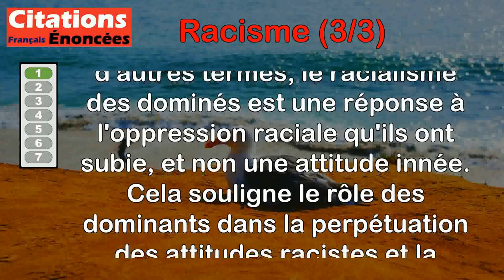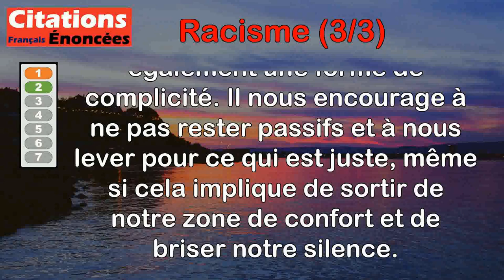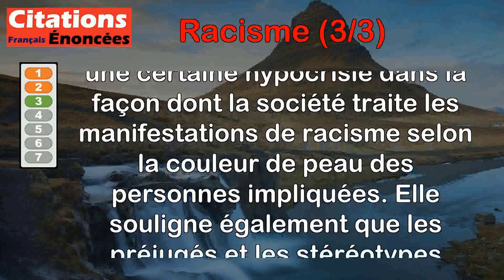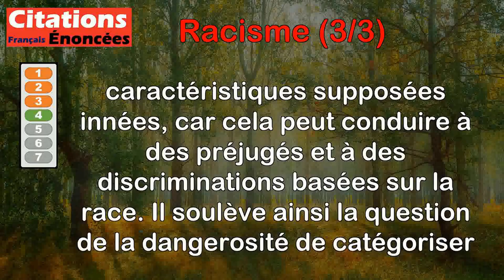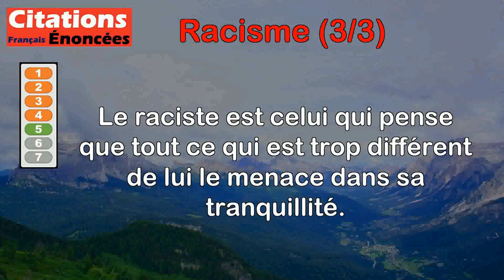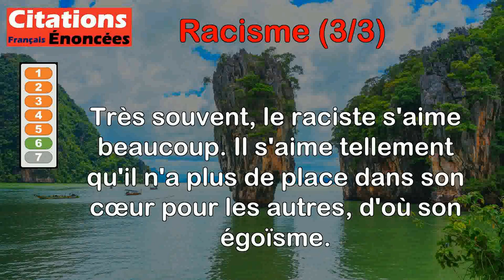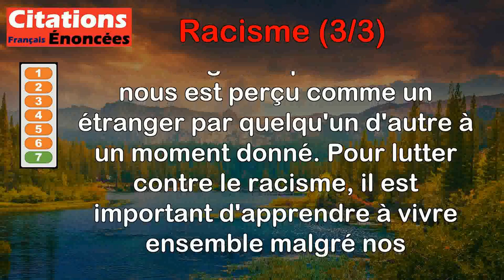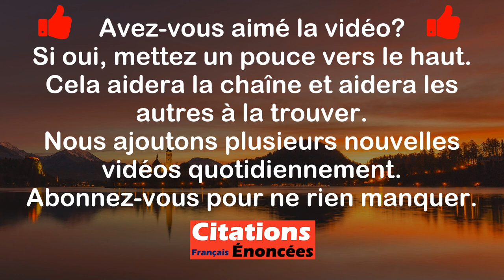Citations - Racisme (3 de 3)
00:00 Introduction
00:08 Edgar Morin - S'il y a du racialisme chez des dominés c'est en réaction au racisme des dominants
00:59 Martin Luther King - Notre génération ne doit pas seulement se reprocher les actes et les paroles des méchants, mais aussi l'effrayant silence des justes.
01:50 Pierre Desproges - Quand un Blanc dit qu'un Noir est un con, on dit que le Blanc est raciste. Quand un Noir dit qu'un Blanc est un con, on dit que le Blanc est un con.
03:05 Primo Levi - Tous les jugements généraux sur les qualités intrinsèques, innées d'un peuple ont pour moi une odeur de racisme.
04:04 Tahar Ben Jelloun - Le raciste est celui qui pense que tout ce qui est trop différent de lui le menace dans sa tranquillité.
04:52 Tahar Ben Jelloun - Très souvent, le raciste s'aime beaucoup. Il s'aime tellement qu'il n'a plus de place dans son cœur pour les autres, d'où son égoïsme.
05:45 Tahar Ben Jelloun - On est toujours l'étranger de quelqu'un. Apprendre à vivre ensemble, c'est cela lutter contre le racisme.